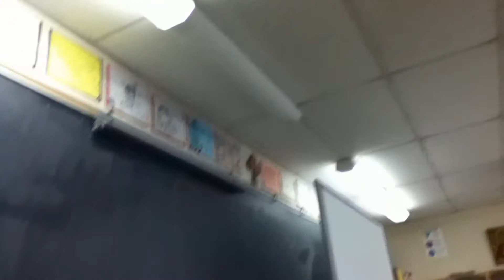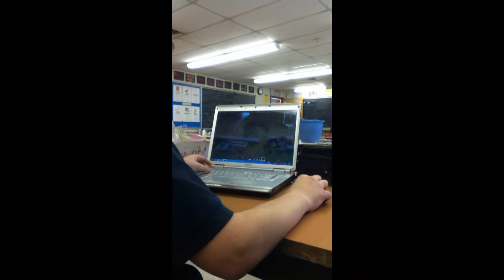Carnival Contest lol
We had a contest for best door I wanted to kill class time so I made a video